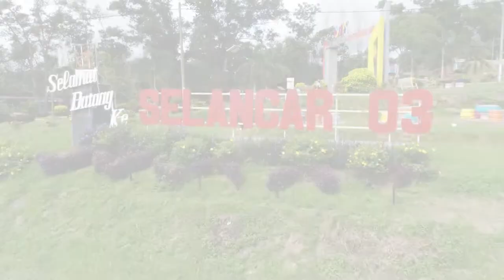Rezeki Ternakan 'BOS TAURUS' - Haji Fadzel Ahmad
Peneroka Selancar 03